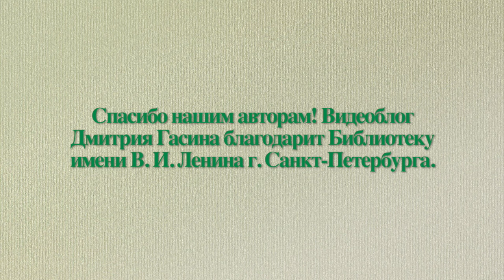Интервью с Кристиной Стрельниковой и Светланой Лавровой 19.05.2024, Санкт-Петербург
Интервью в Библиотеке имени Ленина (СПб) с Кристиной Стрельниковой и Светланой Лавровой 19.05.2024. Детское чтение. Книги для юношества. Новые работы, любимые сюжеты, замыслы и планы.

Отдельная благодарность Библиотеке им. В.И. Ленина, Санкт-Петербург (ул. Воскова, 2) - за приют и помощь.

Как вести книжный видеоблог. Мастер-класс Дмитрия Гасина
О детской литературе: что прочесть, кто пишет, где обсуждают? Более 170 ссылок:
Как сэкономить, покупая книги? -

Я на Яндекс.Дзене (пока тут пусто)
Я на RuTube (пока тут пусто)

Хорошего чтения!